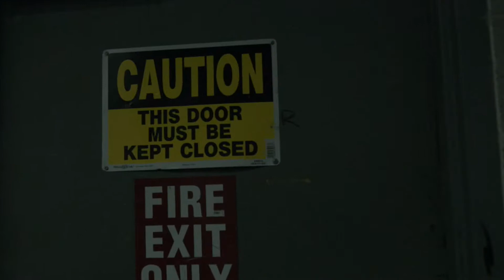Take on Me - A-ha (Official Music Video) Cover by PaperDoll Band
Official music video for "TAKE ON ME" cover by Teresa Lee of Paperdoll Band, with Patrick Moloney on guitar.  Originally written and performed by the band A-ha.

Music video made with clips from original short film "Bite My Lip"

Music Video Credits:
Director: Bryant Jen
Producer: Bryant Jen, Tiffany Jen
Writer: Bryant Jen
Editor: Bryant Jen
Director of Cinematographer: Stephen Lamb
Gaffer/Lead PA: Joe Astarita
Costume & makeup designer: Wendy Hou
Mic operator/PA - Danny Lim

Starring:
Female Lead - Meredith Antoian
Male Lead/Zombie - Raymond Roum
Zombie #2 - Danny Lim
Dead body - Person who lives across the hall